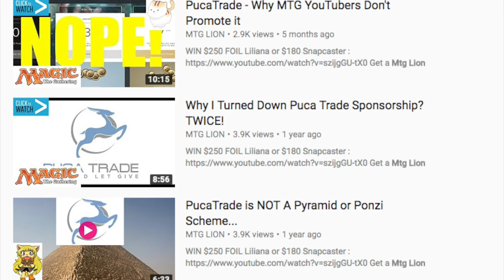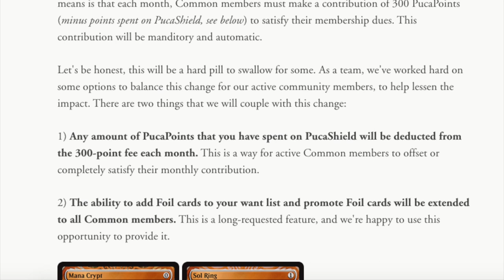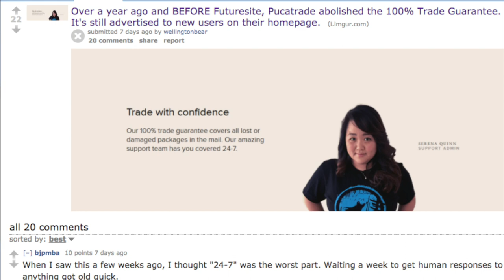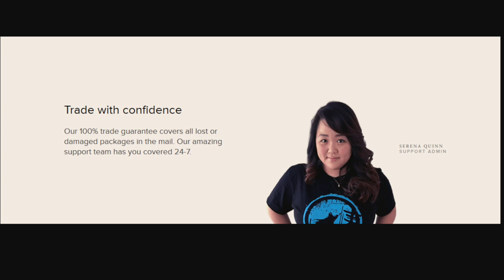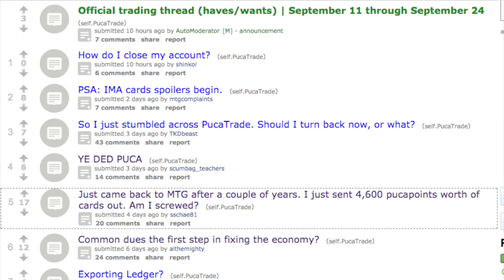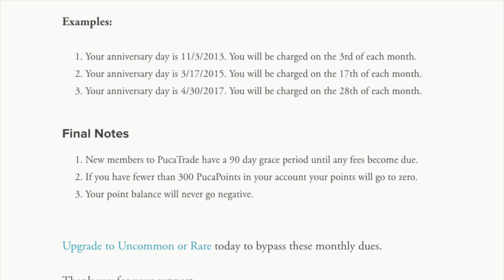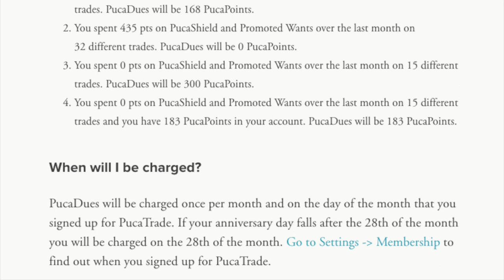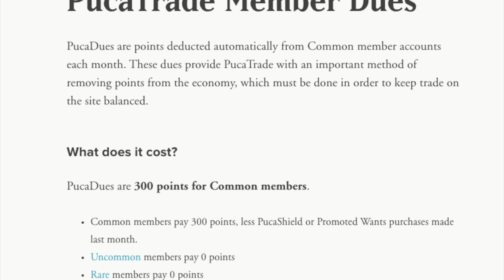PucaTrade - Largest Magic the Gathering Scam